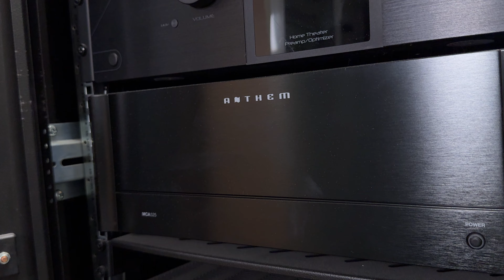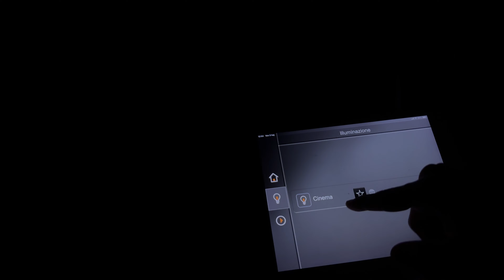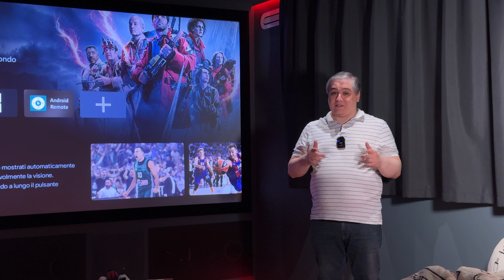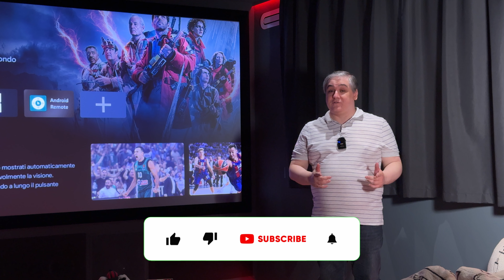Sala Home Cinema Dolby Atmos: Progettazione, Audio Video e trattamento acustico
Oggi vi portiamo in una sala Home Theater da oltre 150.000€, un progetto ambizioso realizzato per uno dei nostri clienti. Componenti di altissimo livello come il proiettore Sony GTZ380, Processore Audio Trinnov Altitude, MadVR Envy, schermo Dark Star9 e molto altro. La nostra Progettazione Acustica ed il design dei pannelli hanno trasformato questa stanza in un’esperienza cinematografica esclusiva e di lusso.

Pronti a immergervi nel lusso e nell’innovazione?

Audio Quality offre il miglior servizio di Progettazione Home Cinema in Italia …

Affidati ai migliori!

00:00 Introduzione
01:16 Il rack con le elettroniche
02:14 Com'è composta la sala cinema
02:49 Il trattamento acustico
04:11 Il sistema di controllo
04:52 Il proiettore Sony VPL-GTZ380
06:05 I diffusori Dynaudio
06:25 L'integrazione con l'ambiente
06:44 Lo schermo Dark Star9, i diffusori Dali e i subwoofer JL Audio
07:16 Il sevizio di progettazione home cinema
08:01 Saluti